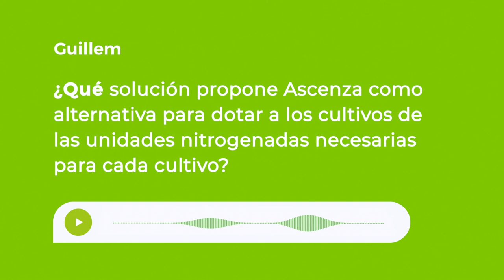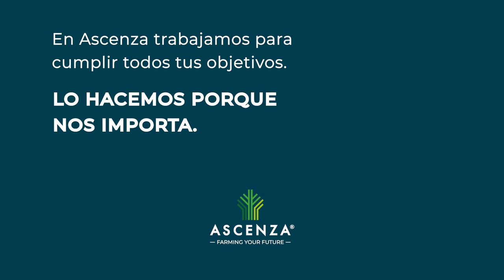¿Qué solución propone Ascenza para dotar a los cultivos de las unidades nitrogenadas necesarias?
Desde Ascenza recomendamos el uso de N- RELEASE.

N-RELEASE es un fertilizante nitrogenado de alta eficacia y persistencia, diseñado para dar respuesta a las necesidades de todo tipo de cultivos.

N-RELEASE es un fertilizante nitrogenado totalmente diferencial y único en el mercado, ya que además del aporte de N estabilizado, acorde a las exigencias de las nuevas legislaciones y estar exento de biuret, está enriquecido con (S y Mo), elementos altamente sinérgicos, que potencian y aumentan la eficiencia del aporte de N.

Además, N-RELEASE viene formulado con un pH ligeramente ácido que permite una absorción óptima del nitrógeno aportado.